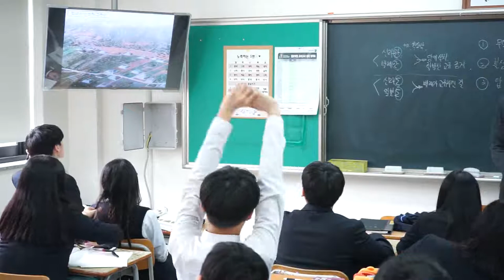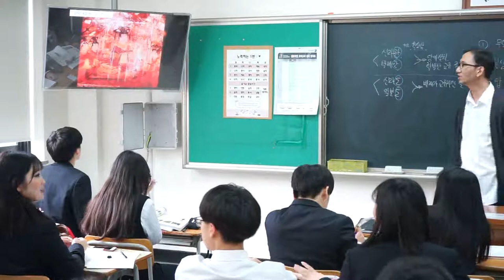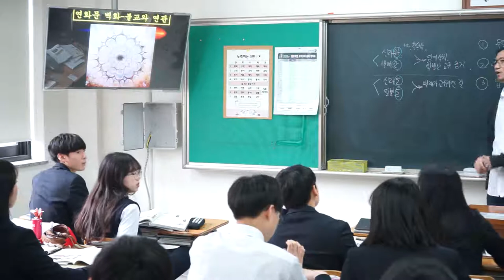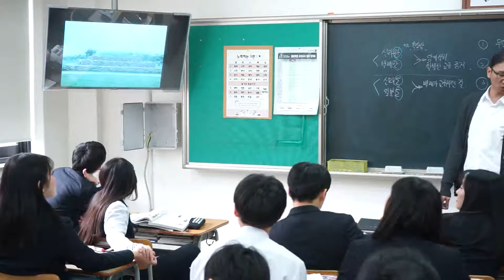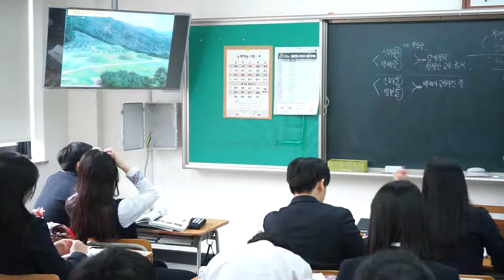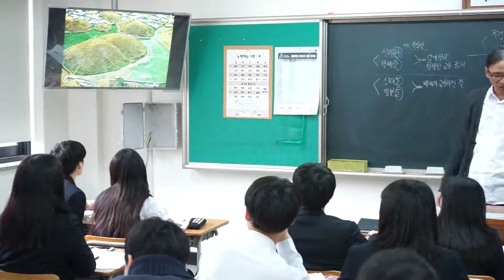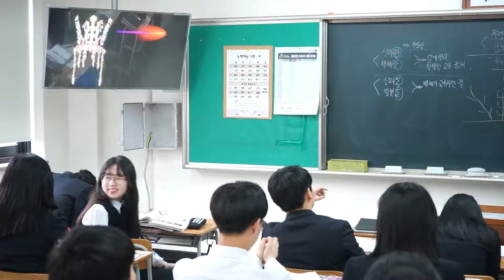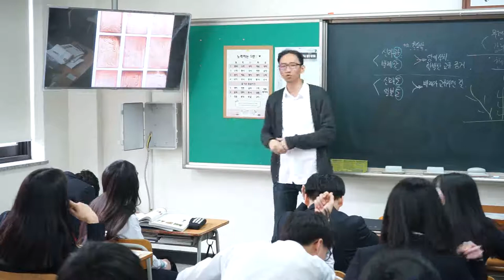20강 고대의 문화 고분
삼국의 문화. 무덤을 중심으로.